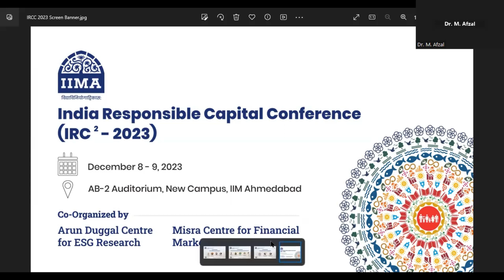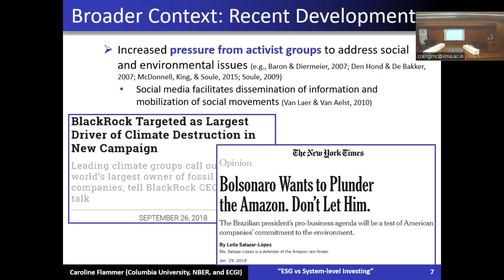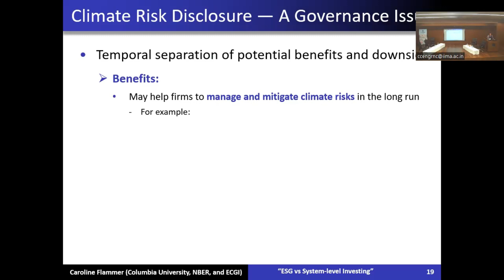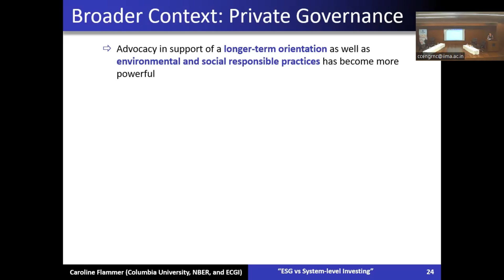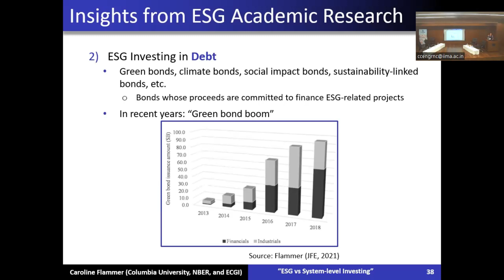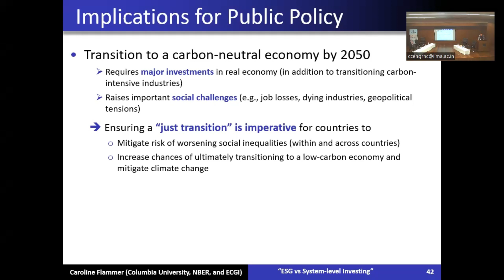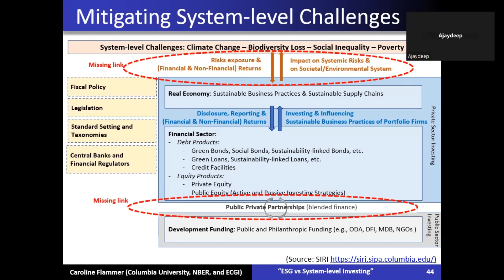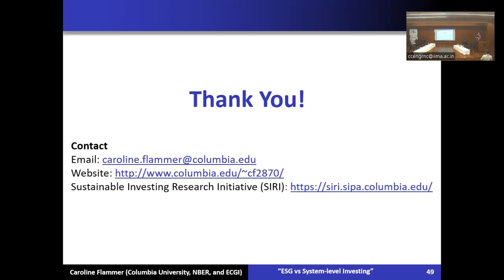India Responsible Capital Conference (IRCC), Dec. 8-9, 2023 | Inaugural Session & Keynote Address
IRCC-2023 aimed to foster a multidisciplinary dialogue, exploring the interplay of Corporate Governance, Sustainable Finance, Macroprudential Policy, and Corporate Sustainability within the Indian context. The 2-day conference began with the conference committee members, including Professors Anish Sugathan, Sanket Mohapatra, and Naman Desai, providing insights into the conference agenda. The inaugural session was then followed by a thought-provoking keynote address on "ESG vs System-level Investing: The Need to Move Towards a Systems-focused Approach" by Caroline Flammer, Professor of International and Public Affairs and of Climate, Columbia University.